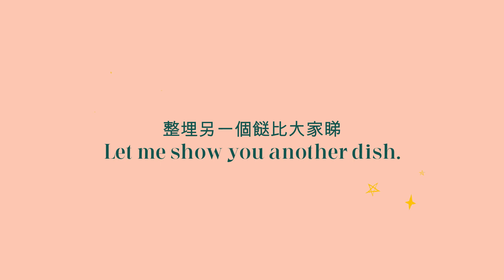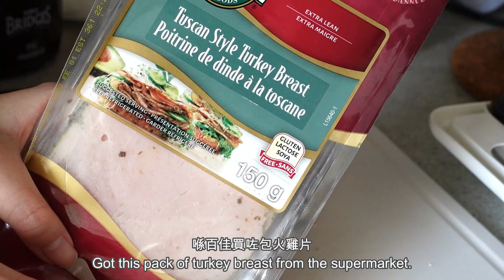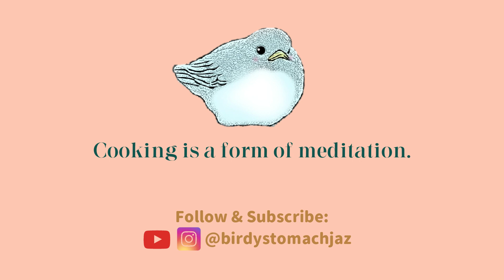Cooking Dairy | 蒜蓉粉絲蝦煲 & 梅菜蒸肉餅 (Garlic Shrimp Vermicelli Pot & Steam Minced Pork)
Another Hong Kong-styled dinner :)